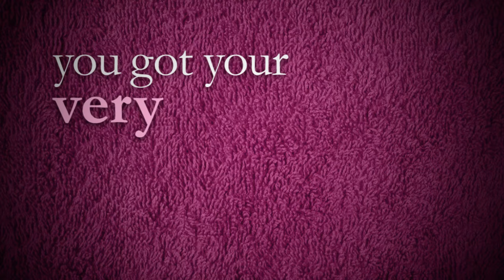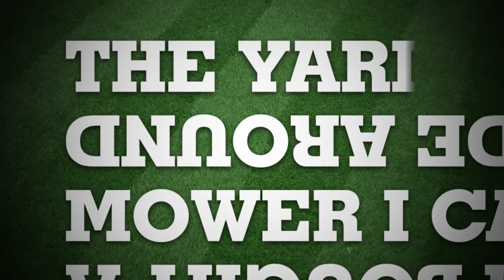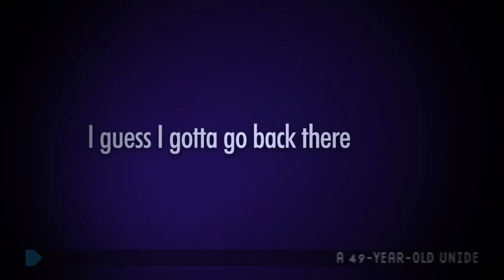Shop Vac (kinetic typography animation)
A kinetic typography music video for Jonathan Coulton's Shop Vac.  This was created using Adobe Illustrator, Photoshop, After Effects, Premiere and Toon Boom Animate.

I worked on this sporadically, so it's difficult to estimate how much time went into it.  Somewhere between 500-1000 hours, but it was a labor of love.